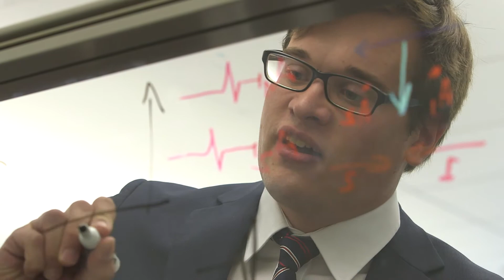Stanford Center for Arrhythmia Research and Stanford Arrhythmia Service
At Stanford, the electrophysiologists have an international reputation for treating people with atrial fibrillation and other arrhythmias. They specialize in ablation, surgical therapies, device management and treatment of inherited conditions.

It’s a diverse team with a healthy entrepreneurial spirit. Doctors, scientists and engineers are solving problems by thinking out of the box and have found major success inventing many of today’s leading technologies in heart arrhythmias.